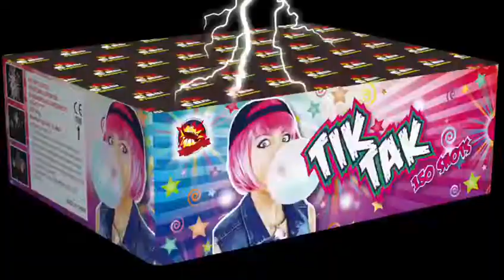Nuremburg Toy Fair 2020